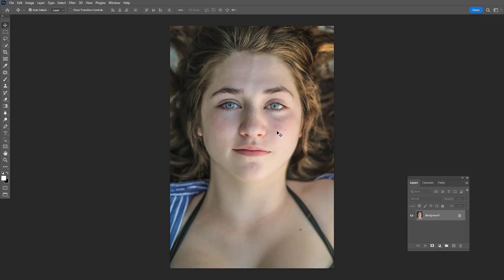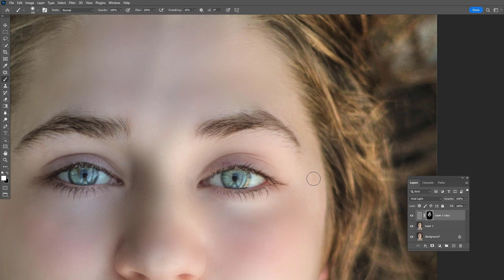High-End Skin Retouching in Photoshop || Photoshop Tutorial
The process:

1. You provide all the information, which is required for development.
2. I provide you the sketches.
3. You send me your feedback and comments.
4. I make all changes per your comments within 2-3 days.
5. You receive the final version.
6. I provide high resolution files with commercial rights for use.